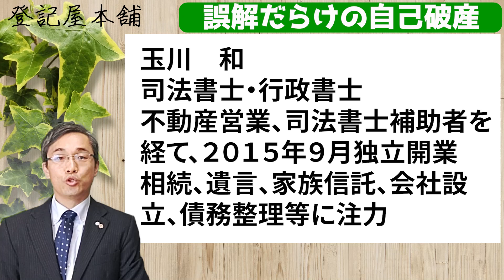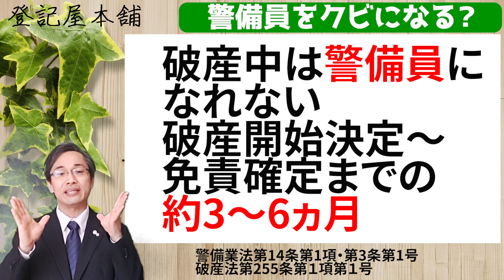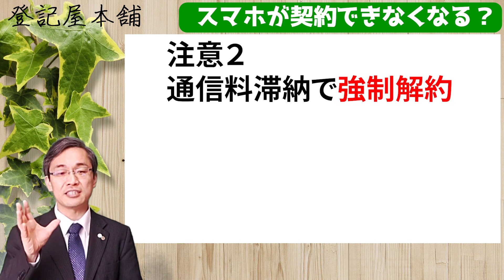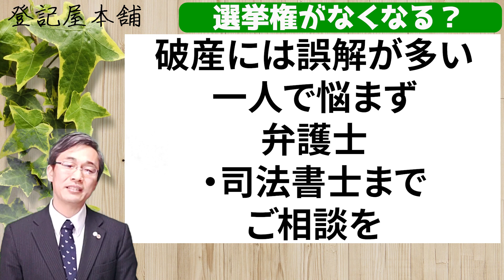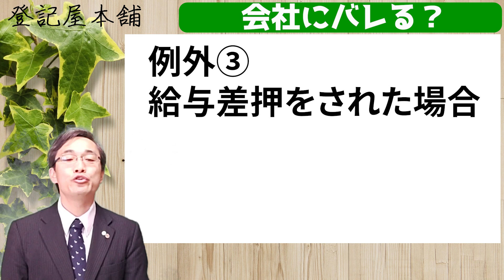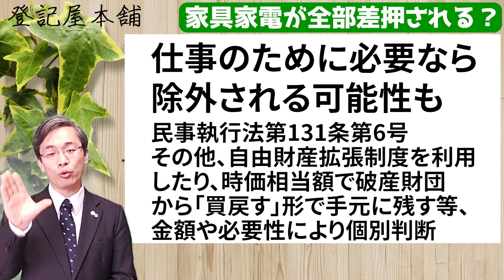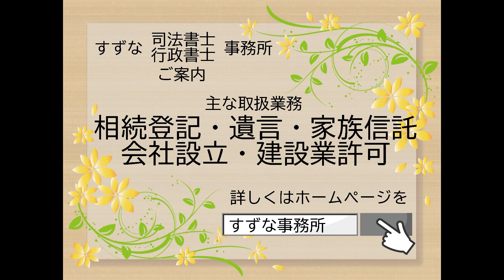誤解だらけの自己破産・○○できなくなる?!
過去に上げたショート動画「自己破産すると○○できなくなる？」をまとめました。
破産を考えている方の参考になれば幸いです。
破産に関して、ネットの情報は嘘が多いです。
弁護士・司法書士にすぐにご相談を。

この動画で使用しているイラスト（フリー）

この動画で使用している効果音（フリー）
【DOVA-SYNDROME】
2度目の追跡 written by かずち

00:00　誤解だらけの自己破産
01:12　警備員をクビになる？
02:08　給与差押される？
02:55　アパートを借りられなくなる？
03:39　スマホが契約できなくなる？
04:23　海外旅行に行けなくなる？
05:09　選挙権がなくなる？
05:33　会社にバレる？
06:24　子どもが進学・就職できなくなる？
07:11　家具家電が全部差押される？
07:58　車が取られる？
08:40　マイホームが差押される？
09:37　嘘情報に惑わされないコツ